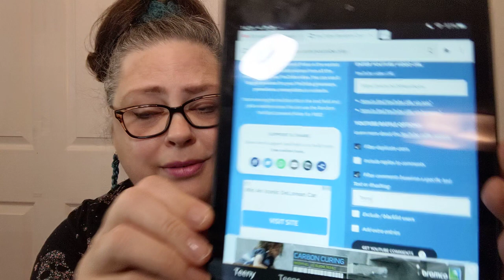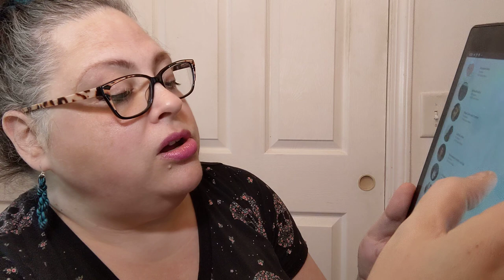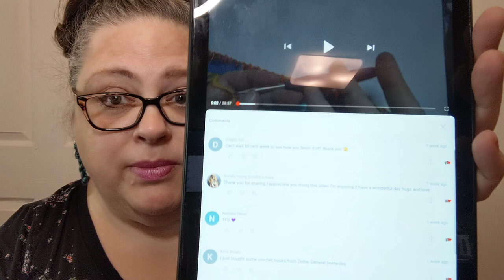Who won my 500 Subscriber Giveaway? Was it you? - Crochet, Life, and Stuff with Debra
Was it you? - Crochet, Life, and Stuff with Debra

The YouTube Random Comment Picker and the Hubby's tablet helped me out here.
Please Congratulate the winner in the comments!

My email is down below - in the Postcard Swap section. :)